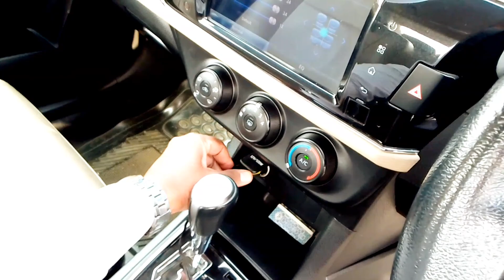how to emergency Air machine